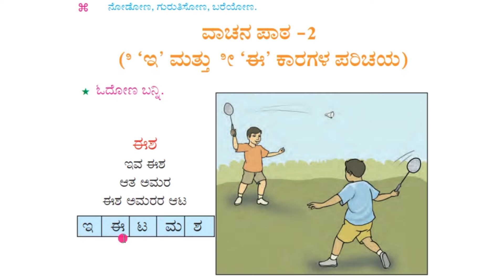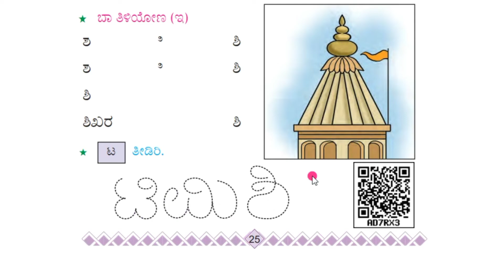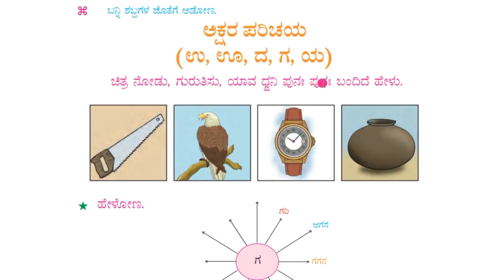1st ಕನ್ನಡ ಬಾಲಭಾರತಿ, ಇ, ಈ -ಕಾರಗಳ ಪರಿಚಯ ಮತ್ತು ಚಿತ್ರ ವರ್ಣನೆ 1 ನೇ Kannada Balabharati